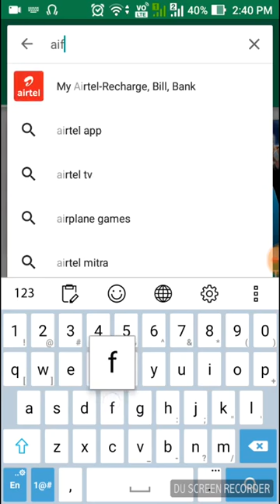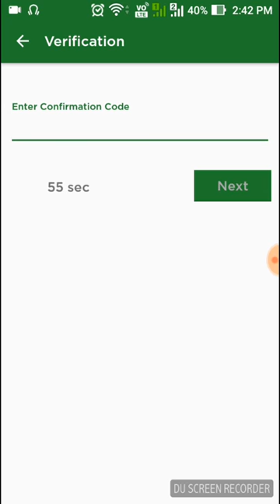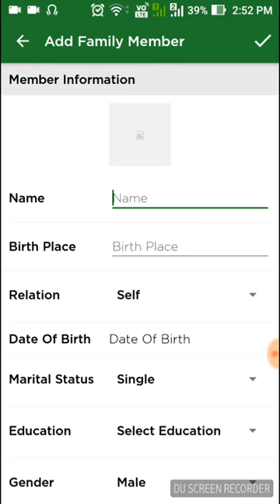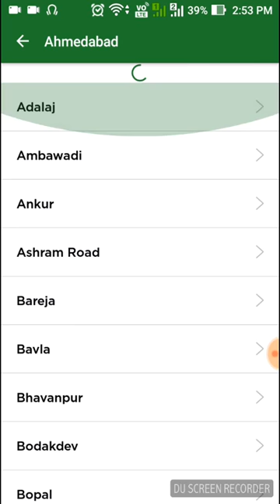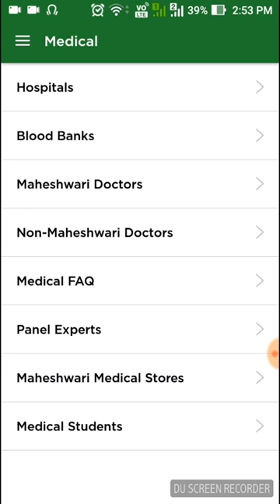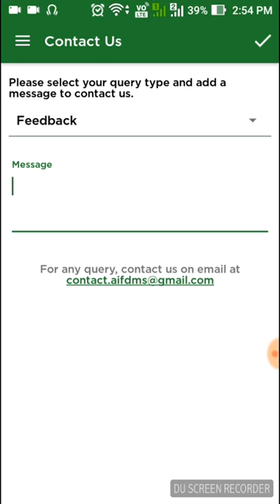माहेश्वरी समाज के किसी भी लोग के नाम ओर नम्बर अखिल (भारतीय माहेश्वरी फोडेसन ऑफ इंडिया)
Plzz मेरा चेंनल लाइक and subsraib जरूर करे

👉 ओर नई वीडियो जल्दी प्राप्त करे